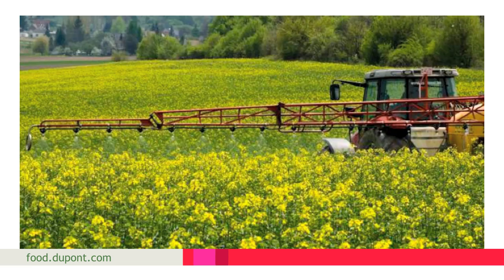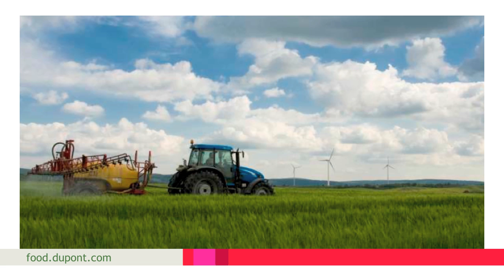Food Innovations addressing global challenges for the food industry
DuPont EMEA President Ian Hudson discusses innovative solutions that DuPont delivers to the food industry in Europe, the Middle East and Africa. These solutions span the entire food value chain, from crop protection in farming to food processing safety and food packaging.